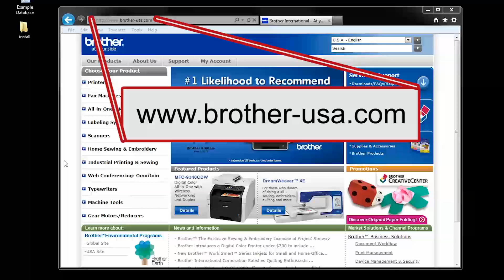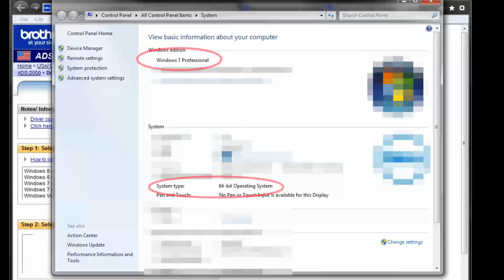Brother Software -- How to Download and Install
This video will assist you with downloading software and drivers from the Brother USA website.